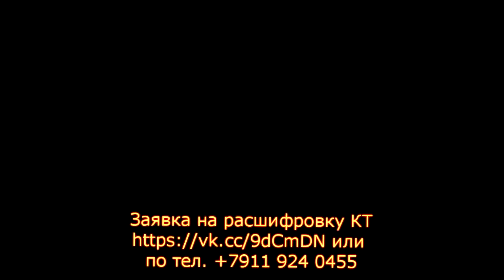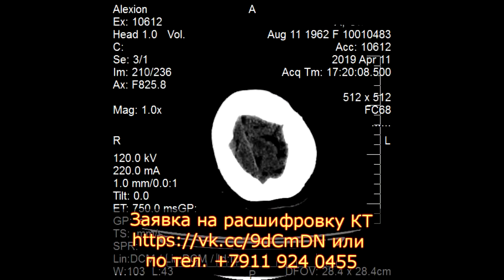КТ головного мозга с расшифровкой геморрагического инсульта в височной доле справа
Для предотвращения инсульта закажите расшифровку КТ головного мозга и КТ-ангиографию с контрастированием по тел.

Пациенту с геморрагическим инсультом, формированием гематомы в правой височной области, выполнено КТ без контраста, а затем ангиография артерий головного мозга.

Выполнено исследование: компьютерная томография головы (+ КТ-ангиография) с реформатированием в трех плоскостях и реконструкциями в объеме, с внутривенным контрастированием в артериальной и венозной фазе (ультравист-370, 50 мл, 4,5 мл/сек).

Справа в височной доле выявлена обширная внутримозговая гематома размерами ок. 4,5х2,5х2,5 см (по эмпирической формуле объема - ДхШхВ*0,5 = 14 куб. см), плотностью около +30...+45 ед. Хаунсфилда, с нечеткими, смазанными краями (симптом "тающего сахара"), окруженная зоной отека вещества мозга шириной 1,0-1,5 см. Гематома оказывает объемное воздействие на прилежащие отделы вещества мозга, смещение срединных структур влево составляет 0,6-0,7 см.
После введения контраста основные сосуды Виллизиева круга, проксимальные и периферические отделы средней мозговой артерии (СМА), задней мозговой артерии (ЗМА),передней мозговой артерии (ПМА) с обеих сторон, а также коммуниканты контрастируются отчетливо, дефектов наполнения, аневризматического расширения просвета, артерио-венозных мальформаций не выявлено. Позвоночные артерии (с обеих сторон при входе в череп), базилярная артерия без особенностей. Внутренние сонные (мозговая часть) артерии у "турецкого седла", СМА с обеих сторон не расширены, не кальцинированы. Синусы твердой мозговой оболочки (ТМО) без патологии.
Центральные ликворные пространства мозга: боковые желудочки не расширены, правый боковой желудочек поджат вследствие объемного воздействия гематомы. Ширина 3-го желудочка 0,4 см. Четвертый желудочек не расширен. Субарахноидальные ликворные пространства не расширены, симметричны; заполнены ликвором. Без признаков церебральной атрофии.

"Турецкое седло" не расширено, передне-задним размером 0,8 см в сагиттальной плоскости (по средней линии). Гипофиз находится по центру гипофизарной ямки, обычной формы, размеров. Пазуха клиновидной, решетчатой кости, лобные, в/челюстные пазухи воздушны. Пневматизация ячеек сосцевидного отростка не снижена с обеих сторон. Внутренний слуховой проход слева и справа не расширен, симметричен. Со стороны костей травматических, деструктивных изменений не выявлено.

Заключение: геморрагический инсульт в височной доле справа с объемным воздействием на прилежащие отделы вещества мозга, с латеральной дислокацией срединных структур мозга влево. Со стороны интракраниальных кровеносных сосудов грубых патологических изменений не выявлено.

Второе мнение КТ ангиографии сосудов головного мозга с контрастом подготовил Котов Максим Анатольевич, ассистент кафедры лучевой диагностики "СЗГМУ им. И. И. Мечникова", заведующий Центром КТ и МРТ клиники Медиус (г. Всеволожск).